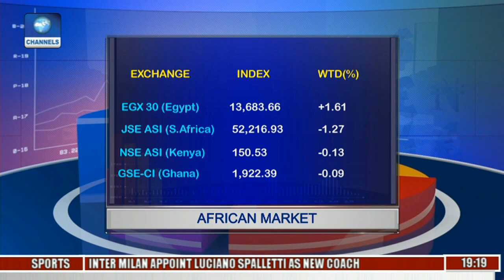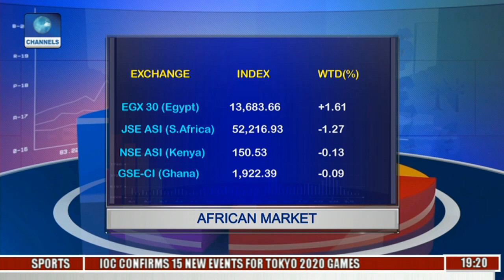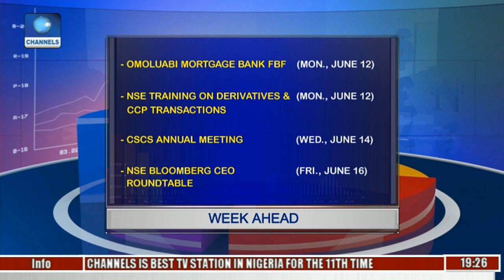Nigerian Debt Market: Health Of The Debt Stock